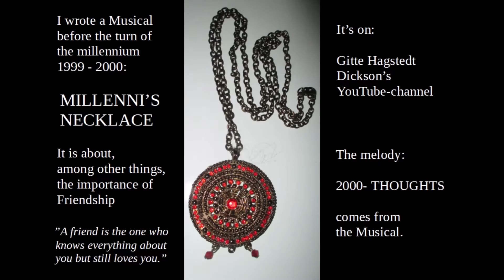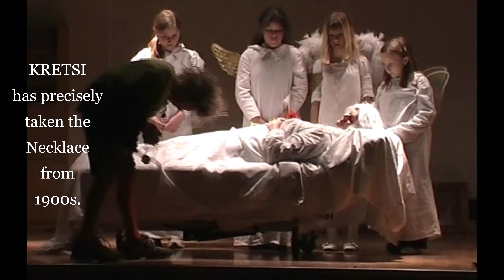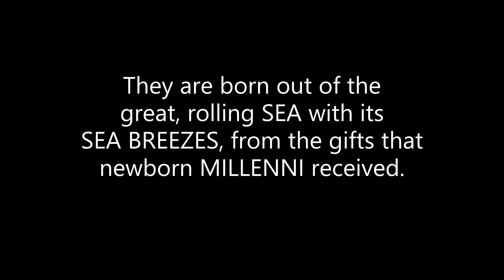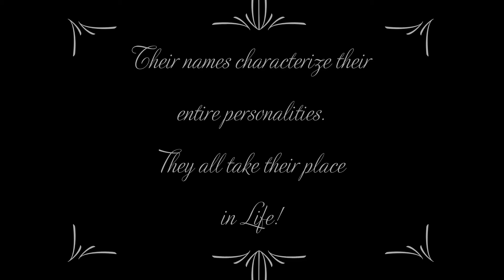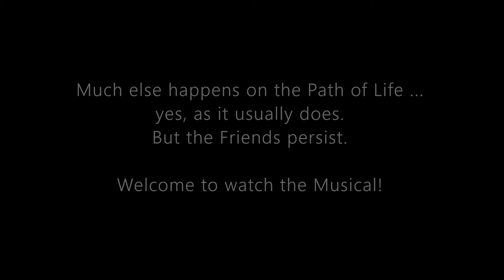MILLENNI'S NECKLACE - presentation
This Musical is in playlist no. 30, KONSERTER / MUSIKAL